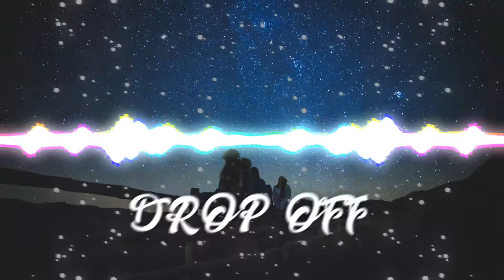Template #1 bar spectrum/bass reactant template(Download at 2 likes)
song-50 cent-candy shop(remix)
Bye sees you guys sooon